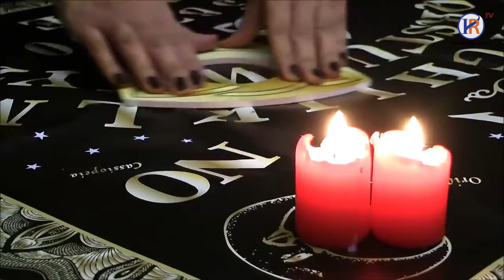5 Most Haunted Castles In The World And Their History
There are many castles in the world which have their own history. But some castles are different from the others as they are considered to be the most haunted castles in the world. This video shows some of these haunted castles in the world with their unique history.